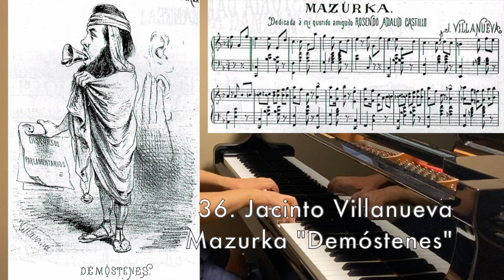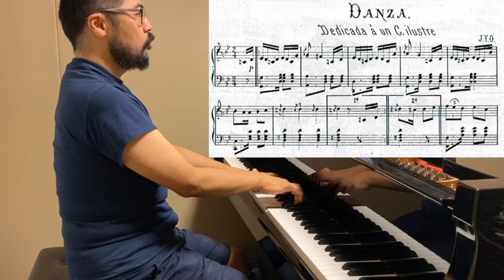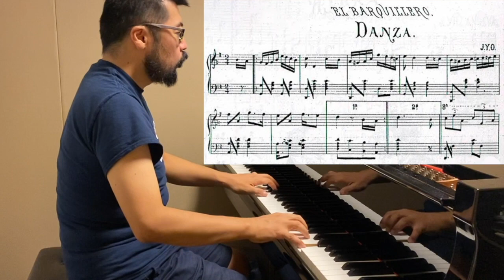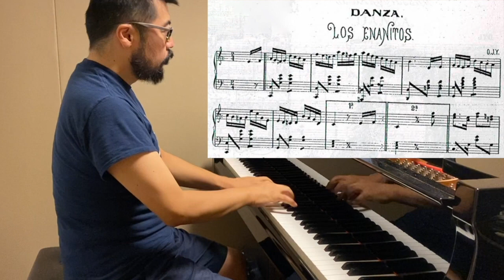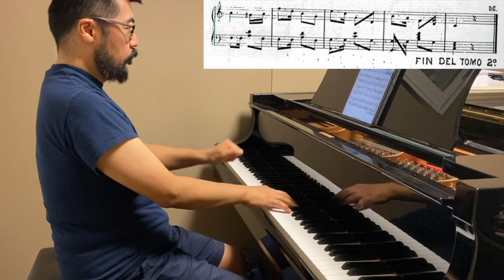La Historia Danzante, Semanario musical mexicano, Tomo 2, Nos. 36-40(Conclusión)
【譜めくり日めくり#705】週刊誌『踊る物語』第2巻　第36-40曲(完結)

0:00 36. J. ビジャヌエバ　マズルカ「デモステネス」
1:51 37. J. Y. オルタ　舞曲「著名なるCに捧ぐ」
3:30 38. J. Y. オルタ　舞曲「バルキジェロ(ウェハース売り)」
4:24 39. J. ビジャヌエバ　ロマンス「さよなら」
6:39 40. J. Y. オルタ　舞曲「小人たち」

0:00 36. J. Villanueva, Mazurka "Demóstenes"
1:51 37. J. Y. Orta, Danza dedicada a un C. ilustre
3:30 38. J. Y. Orta, Danza "El barquillero"
4:24 39. J. Villanueva, Romanza "Adiós"
6:39 40. J. Y. Orta, Danza "Los enanitos"

19世紀メキシコの諷刺紙『踊る物語』の連載小曲集全80曲(1つ抜けてたかな？)が、遂に完結いたしました＼(^o^)／長かった・・・
色々と解釈の難しい場合の多い譜面でしたが、当時の空気を色濃く感じさせてくれる曲集でした。
カリカチュアによって当時の世情も反映され、資料としての価値も高いものだと思いますが、とにかく楽譜というものは音にならなければ楽譜のままですので、音の資料として役に立てたら嬉しいなと思います。

『踊る物語』全体を通して聴くにはこちらをどうぞ。